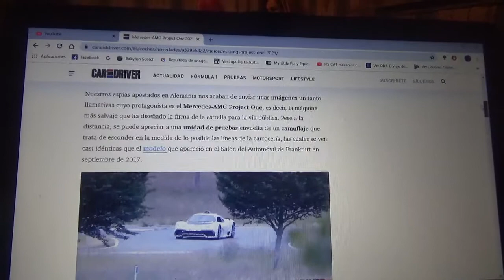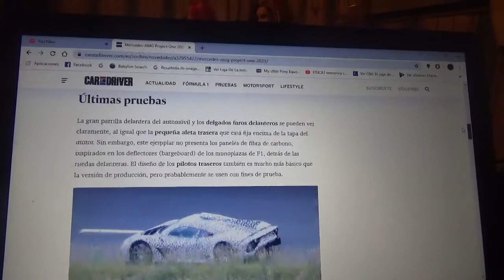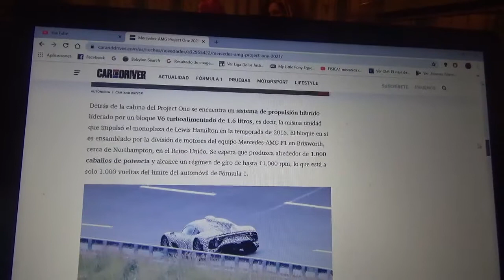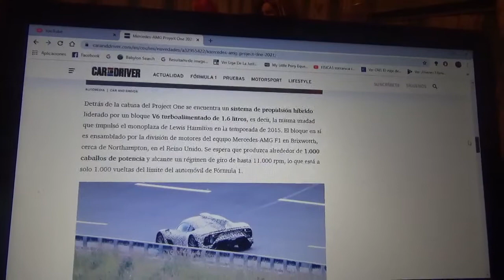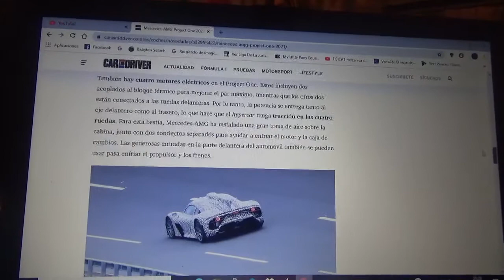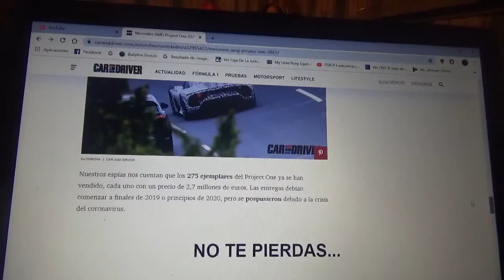El Mercedes AMG Project ONE ultima sus deatlles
Es el hypercar mas poderoso de la firma automotriz alemana de la estrella el cual es un verdadero automóvil de Fórmula 1 para la ciudad y las carreteras

Recordemos que este exclusivo superdeportivo alemán tendrá un bloque tipo V6 turboalimentado el cual es el mismo que usó el F1 de la compañía de la Temporada 2015 con el cual fue campeón aquel año Lewis Hamilton

Este mismo motor irá conectado con otros 4 adicionales totalmente eléctricos

También cabe recordar que solo habrán 271 ejemplares en todo el mundo de este vehículo los cuales ya todos tienen propietarios